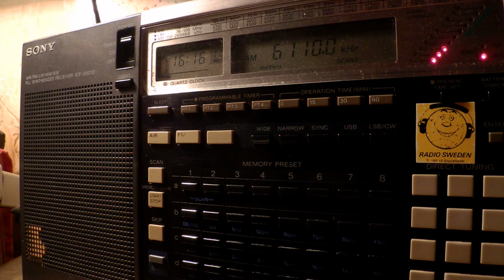22 12 2016 Shiokaze Sea Breeze in English to NEAs 1615 on new 6110 Yamata, ex 6180